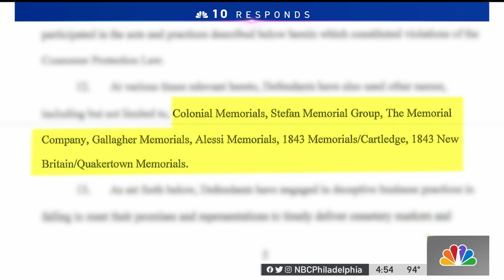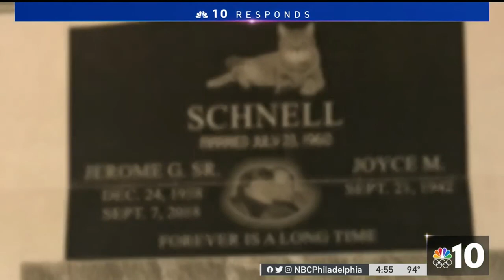Lawsuit Filed Against Headstone Company Accused of Taking Advantage of Customers | NBC10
The Commonwealth of Pennsylvania is suing a headstone company accused of failing to deliver headstones, delivering late, not giving refunds and using multiple illegal tactics to get new customers. NBC10 Responds reporter Tracy Davidson has the details.